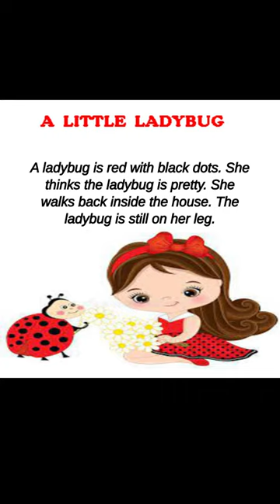English short story#learnenglishthroughstory